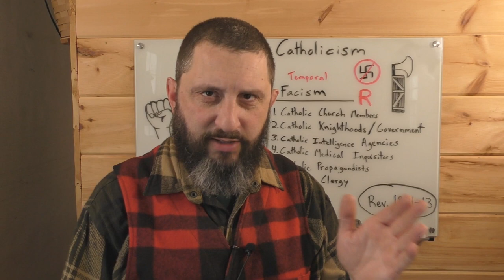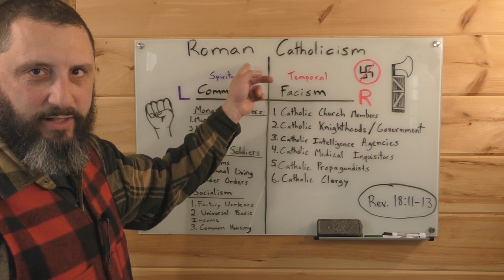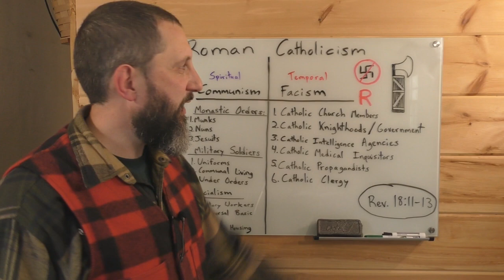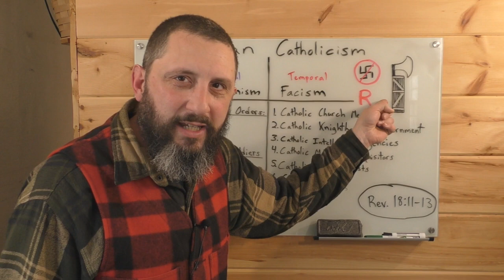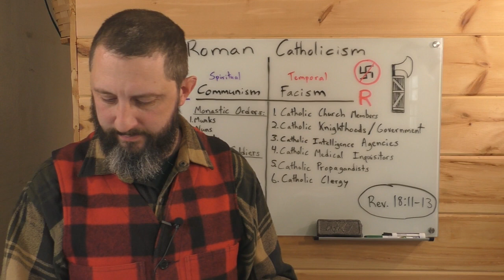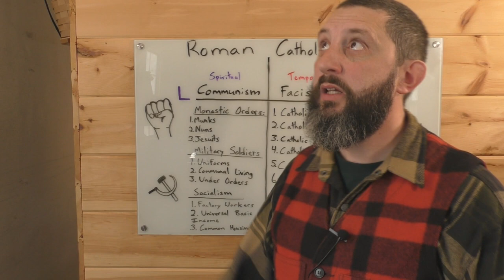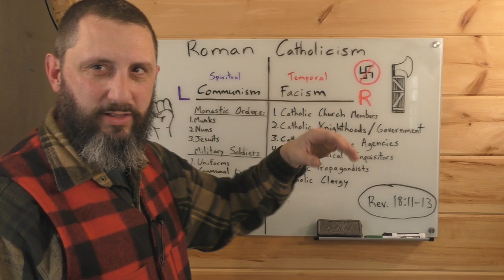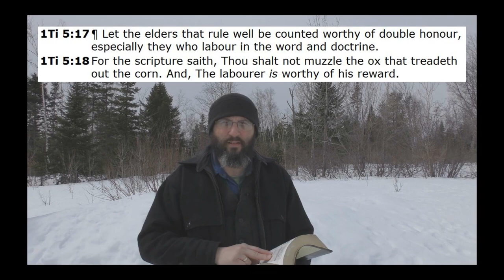How Catholicism Uses Communism And Fascism To Control The Masses